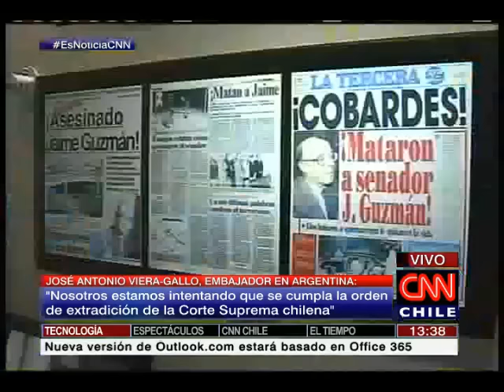Viera-Gallo: "En Chile están las condiciones para que Apablaza sea juzgado"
Con la acción interpuesta, el expediente del caso pasará a manos de la Corte de Apelaciones argentina.